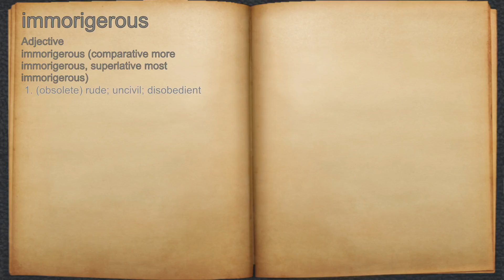What does immorigerous mean?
A spoken definition of immorigerous.

Intro Sound:
Typewriter - Tamskp